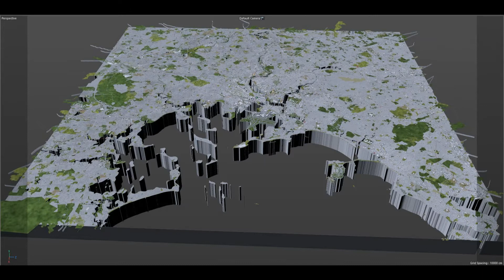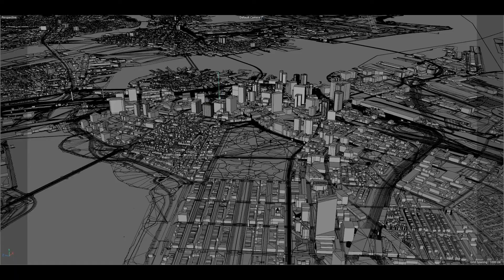Boston Massachusetts 50km city 3d model